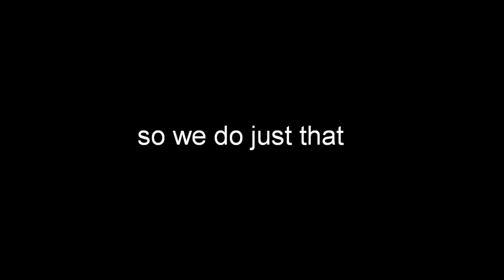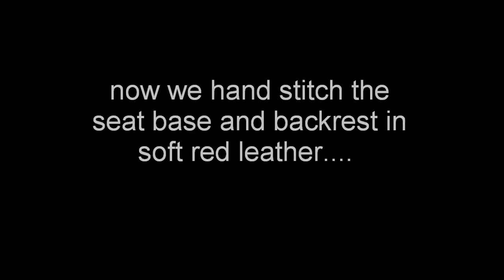A Bar Stool in the making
Dave Clark Designs - Automotive Furniture, Clocks and Sculptures